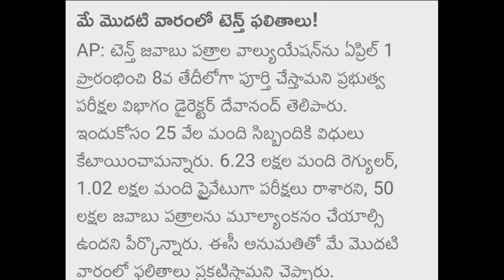ఏపి టెన్త్ క్లాస్ 2024 ఎగ్జామ్స్ రిజల్ట్స్ ఎప్పుడు లేటెస్ట్ న్యూస్